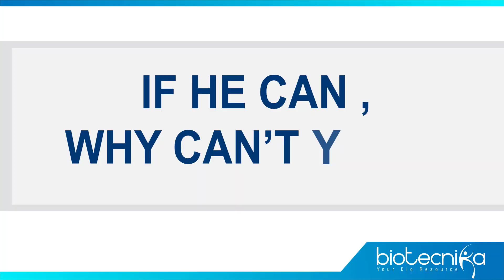TIFR GS 2020 PhD Results - Aayush Bahl Biotecnika Student Shares His Experience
TIFR GS 2020 Results are out and Biotecnika Student Aayush Bahl has qualified the TIFR Exam For Pursuing Ph.D. Listen to Aaayush while he shares his preparation journey with Biotecnika.

Biotecnika team wishes him all the best a bright career ahead and pledge to assist him and students like him throughout.